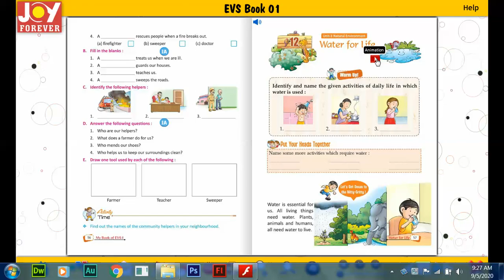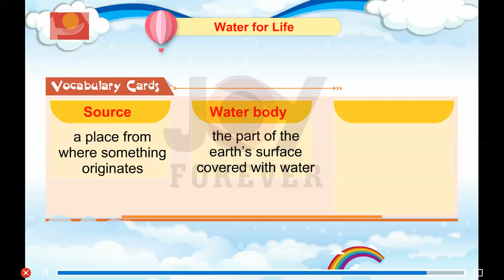joy forever evs class 01 ch 12